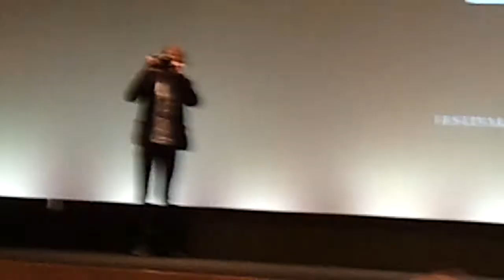Sitges Film Festival 2011: Tim Fehlbaum presenta Hell (2011)